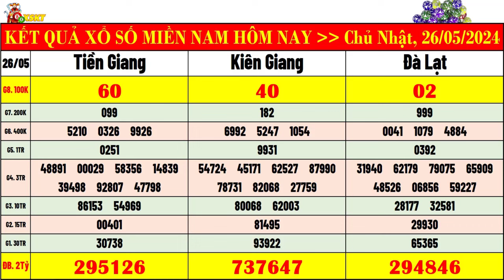Kết quả xổ số miền nam hôm nay ngày 26/5/2024 | xsmn: xs tiền giang, xs kiên giang, xs đà lạt